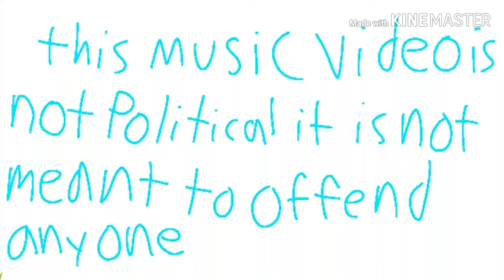Country balls music video last Friday night TGIF